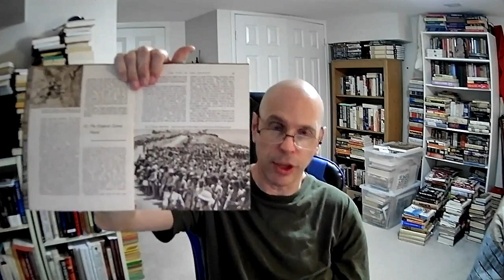Psy-Ops and History Rhymes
With the lack of clear information throughout the weekend, TPLF's massive army of disinformation providers are trying to claim the war is over -- and then showing us ridiculous photos swiped from a 2016 Russian military anniversary. It's not over... and Ethiopia Will Prevail.